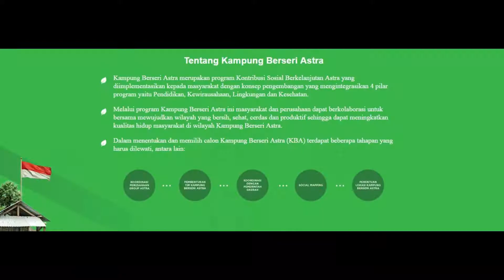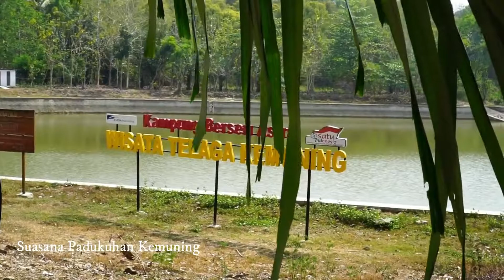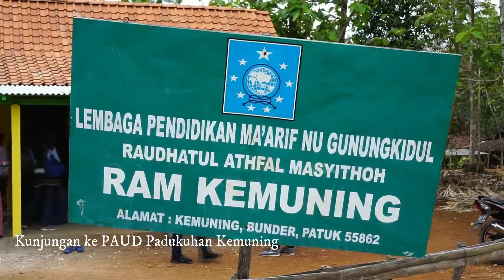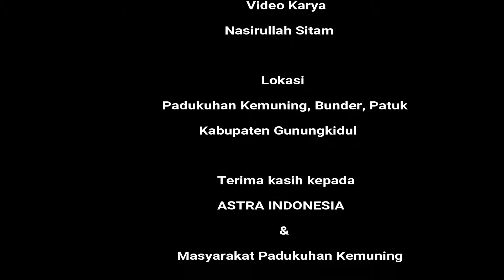Padukuhan Kemuning - Kampung Berseri ASTRA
ASTRA melalui Satu-Indonesia mempunyai program untuk memajukan desa-desa di Indonesia. Ada banyak desa yang sudah didampingi ASTRA menjadi lebih baik kehidupan masyarakatnya.

Padukuhan Kemuning yang terletak di Desa Bunder, Patuk, Gunungkidul salah satunya. Desa ini dibina bersama agar menjadi lebih baik.

Sebuah cuplikan video tentang kehidupan masyarakat Padukuhan Kemuning serta peran ASTRA di sini.